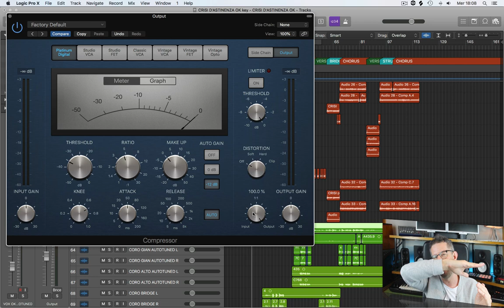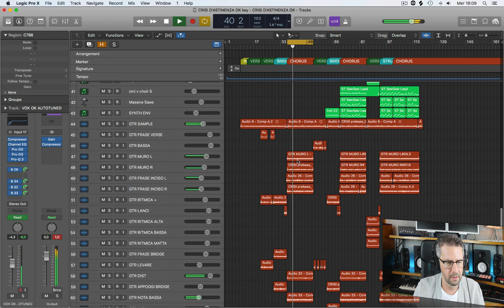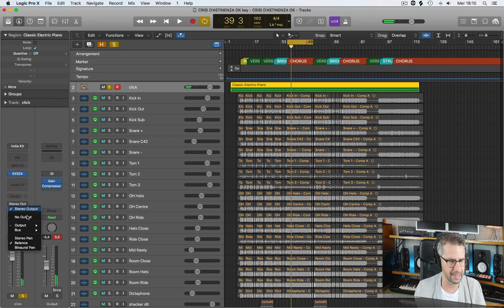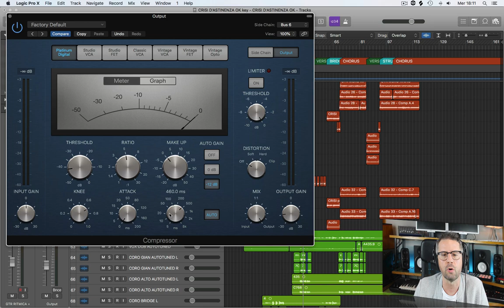Come funziona un compressore e come utilizzarlo al meglio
Video tutorial di Lorenzo Sebastiani sul compressore di LOGIC PRO.

Il video è un estratto del "corso di Logic Pro PREMIUM" acquistabile sul sito